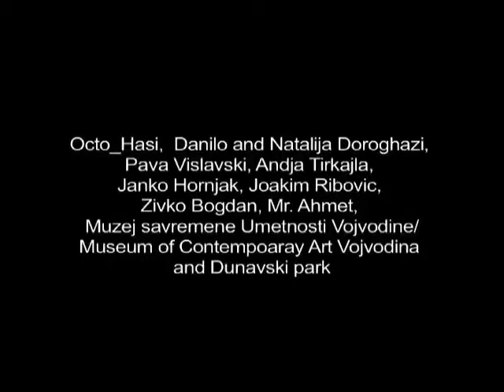Octo_Hasi Balkan Picnic２-たこウサギバルカンピクニック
octo_hasi balkan picnic-たこうさぎバルカンピクニック

Tokyo Wonder Site-H2 - Zentrum für Gegenwartskunst Augsburug-Berlin

OCTO_HASI BALKAN PICNIC: Mobility, Transmission, and Transformation

SHIKATA Yukiko
(japanese)
Oak-to-all-relations

Natalija Ribovic-Toru Fujita